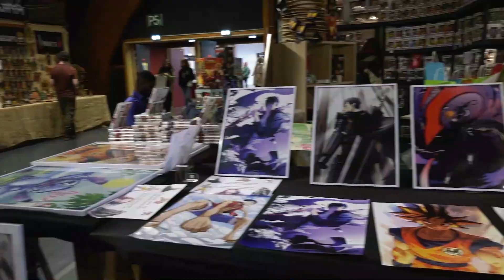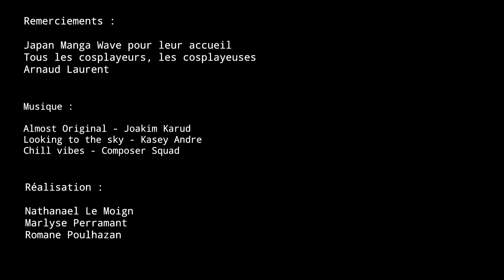La Japan Manga Wave 2024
Immersion à la Japan Manga Wave de Quimper.
Un reportage réalisé par Romane, Marlyse et Nathanael, dans le cadre de l'émission On n'est pas des moutons, sur le thème  : Incarner un personnage.